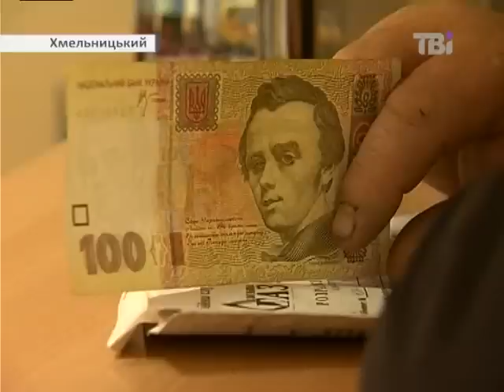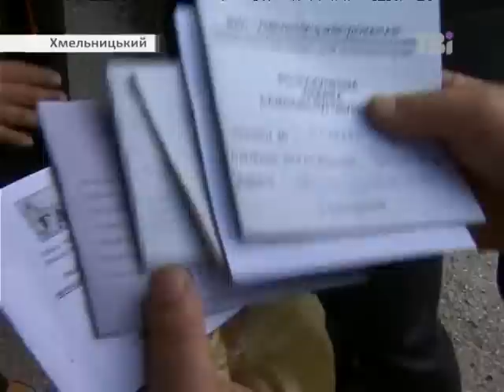Опалювальний сезон у Хмельницьку на межі зриву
Опалювальний сезон у Хмельницьку на межі зриву. Вже місяць котельні не отримують газу. Городянам вимкнули гарячу воду і теплих батарей теж не гарантують.

Все тому, що комунальники не можуть домовитись із "Нафтогазом" про постачання "блакитного палива".

Споживачі обурені, адже їхньої вини в цьому немає.

 Про хитросплетіння тарифної політики і боротьбу хмельниччан за комунальні блага дивіться далі у сюжеті.
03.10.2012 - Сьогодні